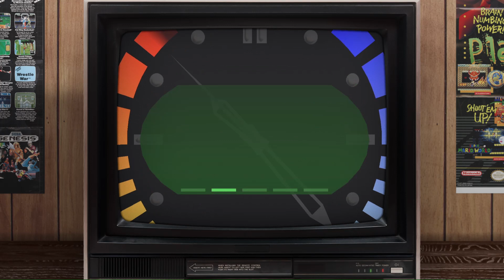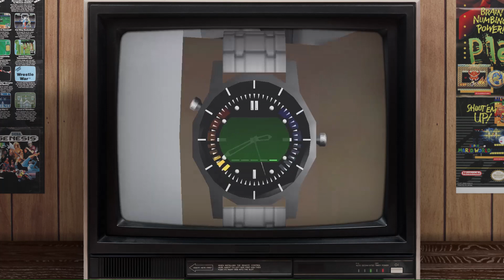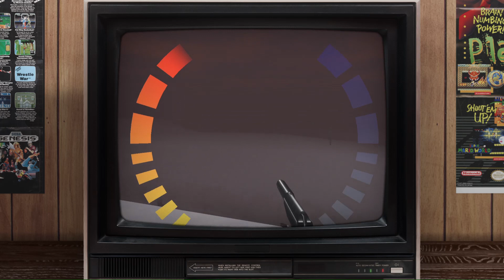The Banjo-Kazooie+ Episode (Hangout #002)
Join us for The Charisma Vacuum Hangout every Thursday at 9pm (UK) as we, y'know, hangout. This week we're continuing the Nintendo 64 classic Banjo-Kazooie then switch over to a bit of Goldeneye as we go deep into Bond talk as well as loads of other crap. Thanks for tuning in and enjoy!

We are Dan and Matt. We have a YouTube channel. We are lacking in charisma.

Credits & Special Thanks:

• Classic CRT overlay by TreyM.

Our sincerest gratitude to the guys and girls listed for helping out the show!